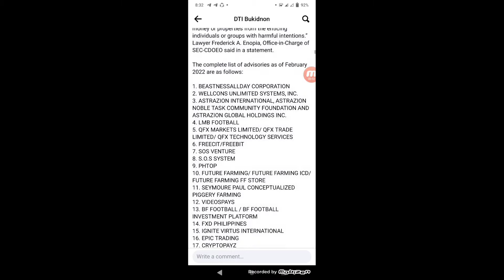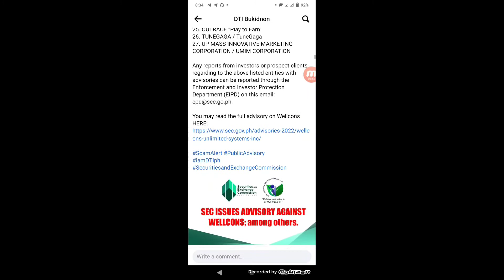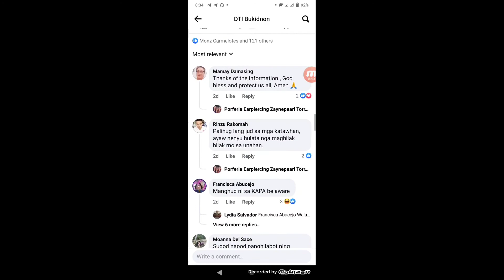FREECIT IS PART OF INVESTMENT SCAM AS PER SEC ADVISORY ALLARMING TO THE PUBLIC